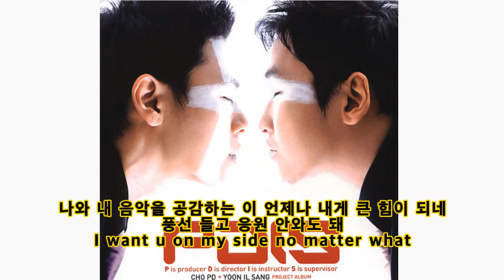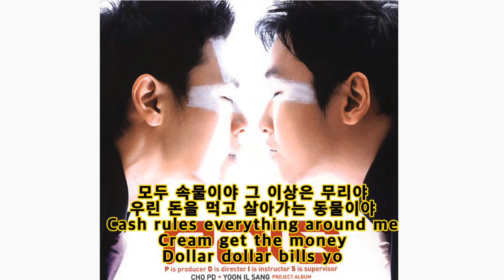조피디- FREE MUSIC